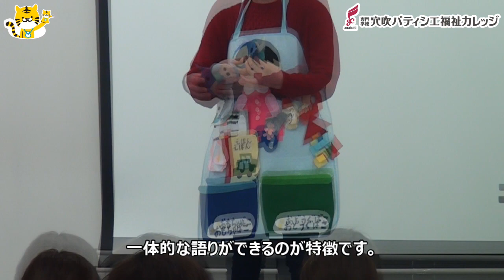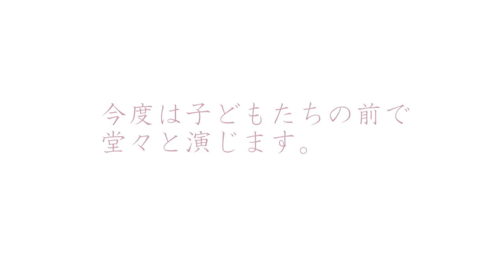エプロンシアター～穴吹パティシエ福祉カレッジ こども保育学科＆保育・食育学科～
保育・食育学科3年生とこども保育学科2年生によるエプロンシアターが行われました。

胸あて式エプロンを舞台に見立てて、ポケットから人形を取り出し、エプロンに貼り付けながら物語を演じる人形劇です。

☆専門学校穴吹パティシエ福祉カレッジ☆